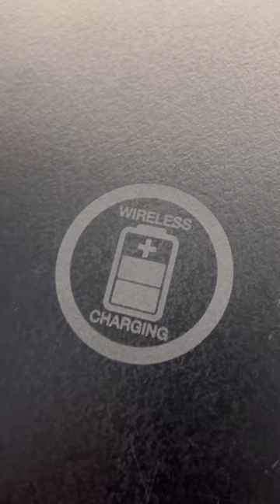Built-in armrest wireless phone charger